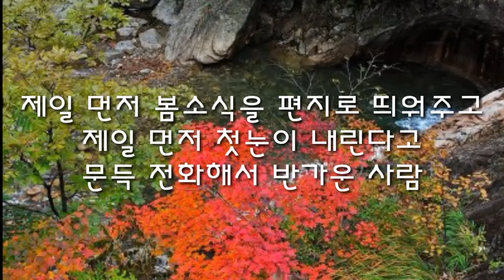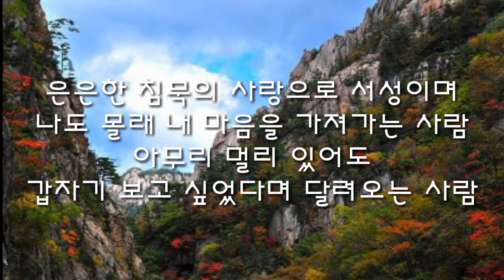좋은글♡아름다운 사람이 되고 싶다